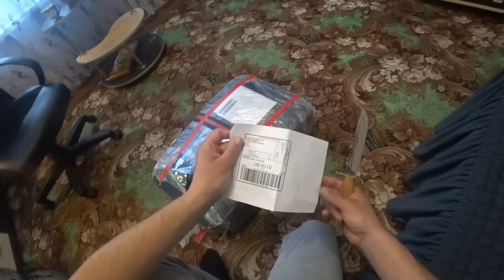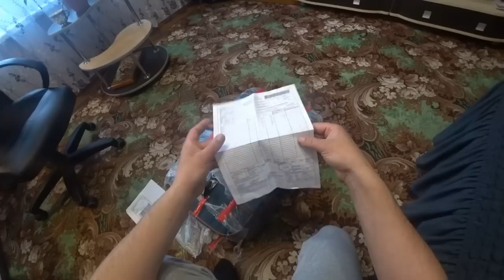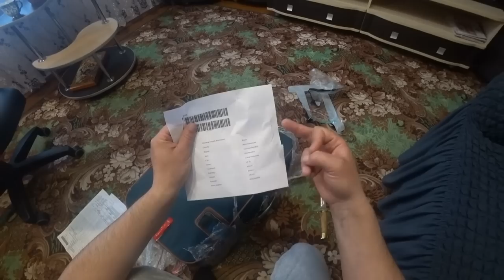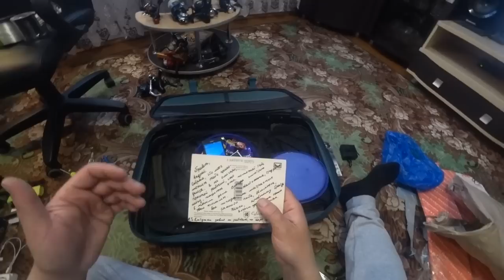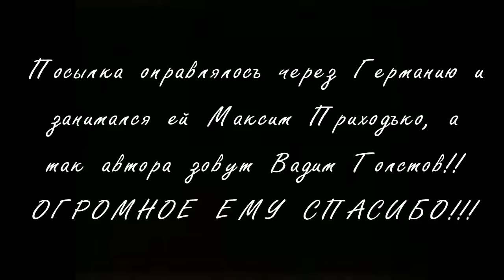СУПЕР МЕГА БОМБЕЗНАЯ ПОСЫЛКА ИЗ АНГЛИИ, ОТ ВАДИМА ТОЛСТОГО!!!!!!!!!!!!!!!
ДРУЗЬЯ, БЫЛА НЕПОНЯТКА С ОТПРАВИТЕЛЕМ, ТАК КАК В ДОКУМЕНТАХ ПРОПИСЫВАЛОС МАКСИМ ПРИХОДЬКО, ЭТОТ ЧЕЛОВЕК ЗАНИМАЛСЯ ОТПРАВКОЙ, ЧЕРЕЗ ГЕРМАНИЮ, А СОМА ПОСЫЛКА ИЗ АНГЛИИ И ЗОВУТ АВТОРА ЭТОЙ ПОСЫЛКОЙ ВАДИМ ТОЛСТОВ, Я ПОЗЖЕ ЭТО УЗНАЛ И ПРИНОШУ СВОИ ИЗВИНЕНИЯ...А СО  СВОЕЙ СТОРОНЫ, ПРИНОШУ ОГРОМНУЮ БЛАГОДАРНОСТЬ ВАДИМУ, ЗА ТАКОЙ ЩЕДРЫЙ ПОДАРОК...